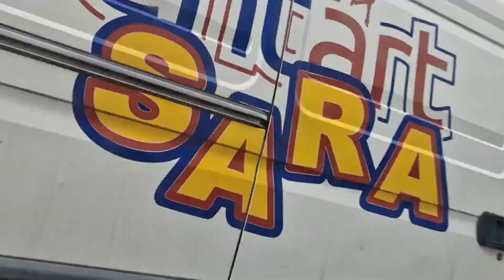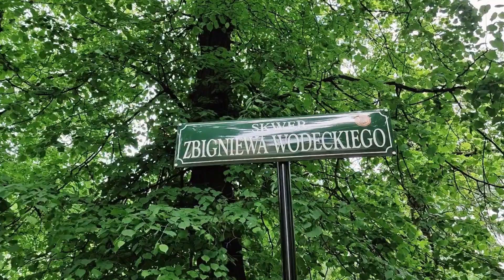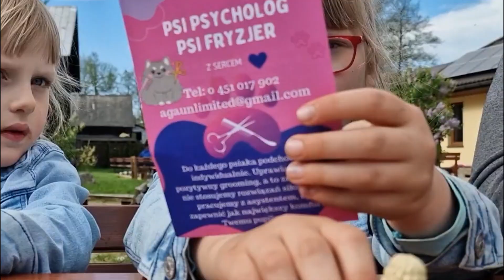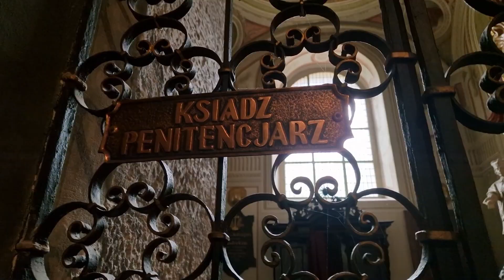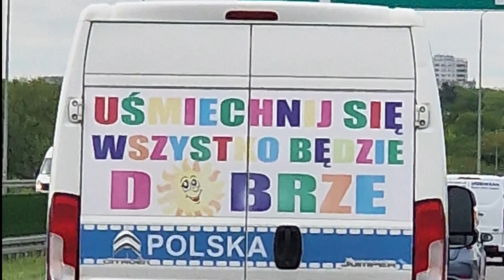Z Podlasia do Krakowa?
Nasza Zaczarowana Codzienność  przebiega ostatnio pod znakiem małych i większych podróży.

Z Podlasia do Krakowa, Uniejowa i Gniezna.

Ćwiczymy się w coraz to większych odległościach, by któregoś dnia pojechać naprawdę daleko.

Zapraszam do wspólnej podróży.